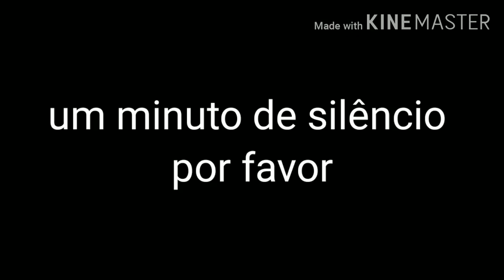Rapidinhas de gigantossauro e seus amigos (o filme triste)